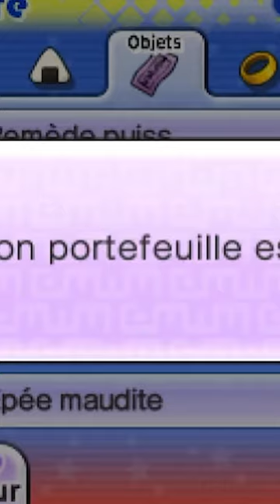J'ai HACK YO-KAI WATCH 2... ET JE SUIS INFINIMENT RICHE !! 🤑🤑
LE RETOUR DE YO-KAI WATCH 2 SPECTRES PSYCHIQUES EN VERSION RANDOMIZED PAR KIRBENDO EN FRANCAIS !
Grâce à un logiciel j'ai rendu aléatoire le jeu Yo-kai Watch 2 ! On recommence l'aventure, mais on ne peut plus être sûr des Yo-kai qu'on aura, ni même de leurs attaques, faiblesses, tribus... Tout est randomizé !
Merci à l'équipe pour le patch !